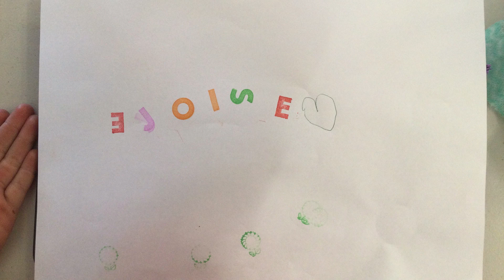Spectrum Connect Surrey Downs Community Centre 6th Feb 2024 Eloise